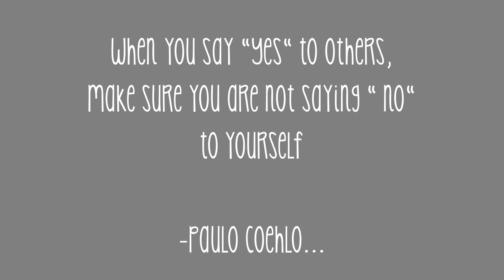Russian alphabet lore ekrotkayes is angry because deh inflated ekrotkayes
Thanks to :
Ralr : harrymations

      WARNING ❗❗This video contains animated Spanish and Russian alphabet lore memes.
     Please be wise in watching ❗I made this animation only for entertainment, there are no elements of violence or pornography because this alphabet animation is actually to educate so that the audience knows letters from other countries.This video is purely made by myself  @nguyennewjrsweet5